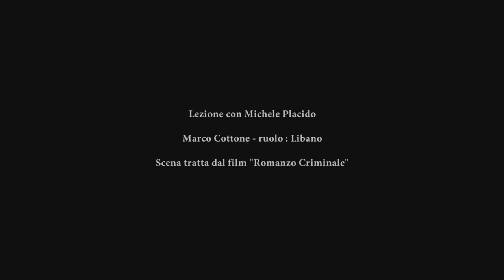Marco Cottone - Lezione con Michele Placido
Scena tratta dal film "Romanzo Criminale"
Ruolo "Libano"